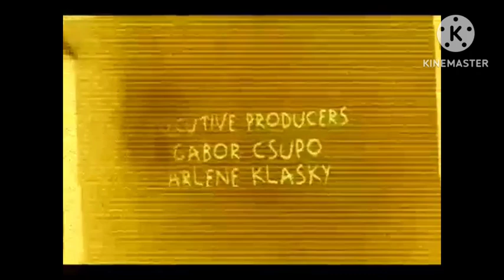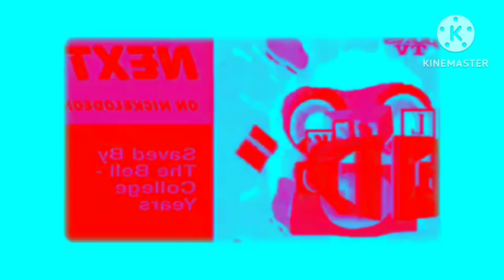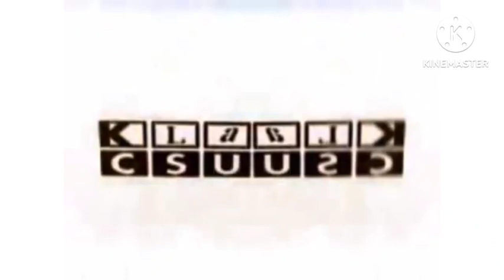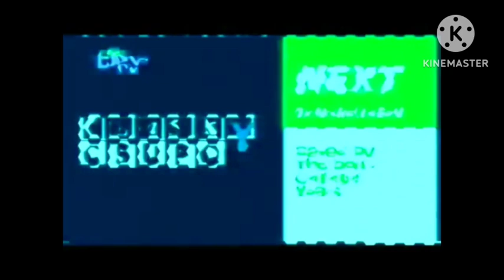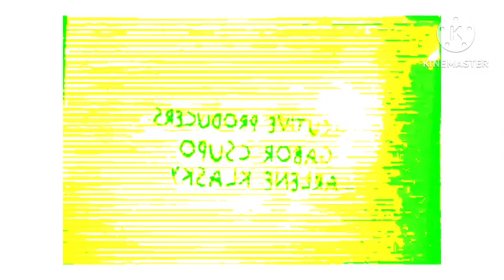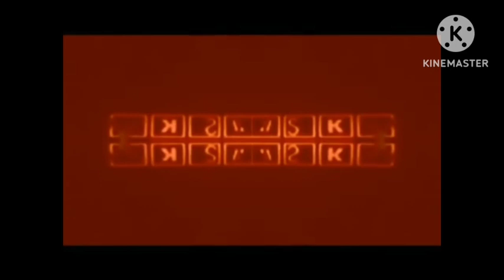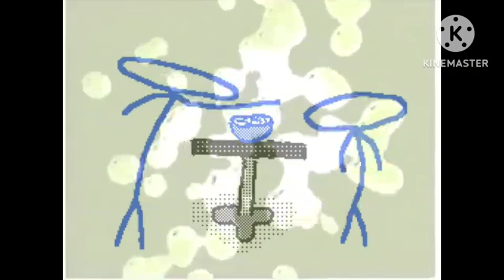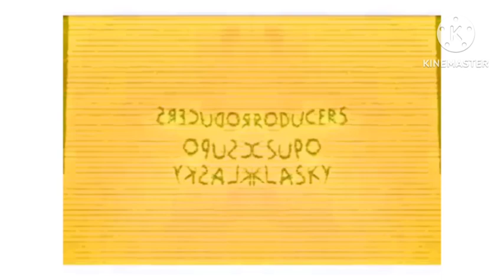Klasky Csupo Effects 1 Ultimate Effects